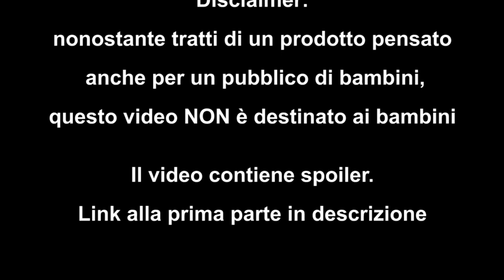Recensione "nerd" Transformers: War for Cybertron Trilogy - Earthrise [parte 2 di 2]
Questa seconda parte è dedicata alle due fazioni principali.

/playlist?list=PLGQqSezDyE-iSHcb4oCQfVInU3VDxkeE1